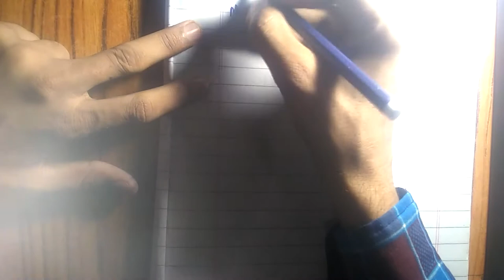Functional Analysis Lecture 11 Metric Space By M Javed Hashmi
I Make You Genius
Functional Analysis   kreyszing    Metric Spaces   Completeness
3. Show that d(x, y) = Jlx - y I defines a metric on the set of all real
numbers.
4. Find all metrics on a set X consisting of two points. Consisting of one
point.
special types of metric spaces
Normed Spaces   Linear Vector Spaces     Kreyszing Theorems    Kreyszing Theorem Solutions
By M Javed Hashmi
I Make You Genius   I Make U Genius  by  M Javed Hashmi  Newtons Laws Of Motion  Newton's Laws
Javed Hashmi  Javeed Hashmi Javaid Hashmi Jawaid Hashmi Jawed Hashmi
Vector Spaces   Functional Analysis    Metric Spaces   Topological Spaces   Inner Product Spaces   Functional  Open Set Open Sphere  Closed Set  Closed Sphere  Continuous Function Fuctions Space  Banached Spaces Sequences  Convergent Sequences Cauchy Sequences  Normd Spaces  Inner Product Spaces  Mathematical Spaces Linear Algebra Abstract Algebra  vectors  norms inner products
Math Is Life
Math Is Life